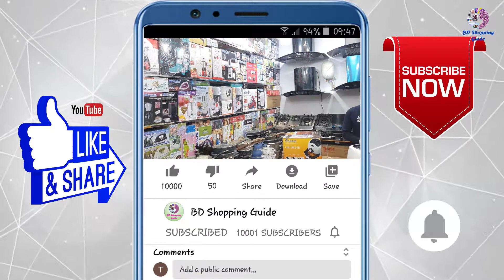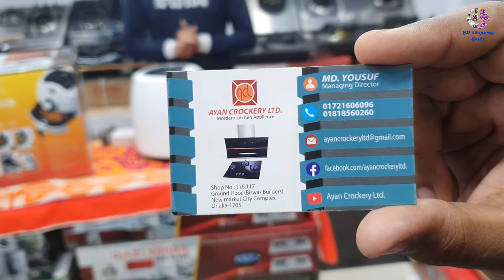তেল ছাড়া তৈরি করুন সব ধরনের ভাজা খাবার এয়ার ফ্রায়ারের মাধ্যমে | Ocean Air Fryer Price in BDT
শপের নাম : Ayan Crockery LTD
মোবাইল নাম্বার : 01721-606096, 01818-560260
দোকানের ঠিকানা : ১১৬, ১১৭ নং ‍দোকান, নিউ মার্কেট, ঢাকা-১২০৫

আপনাদের দোকান, ব্যবসা প্রতিষ্ঠান, পার্ক, রেস্টুরেন্ট, বিনোদন কেন্দ্র, বিউটি পার্লার, হোটেল, শপিংমল, স্কুল, ইলেকট্রনিক শোরুম, বুটিক, ফার্নিচার শোরুম এছাড়া যে কোন প্রোডাক্টের বা পন্যের প্রচার বা ভিডিও করার জন্য যোগাযোগ করুন নিচের নম্বরে।